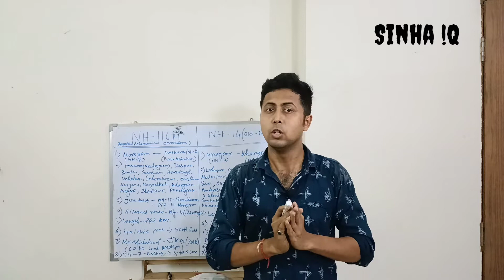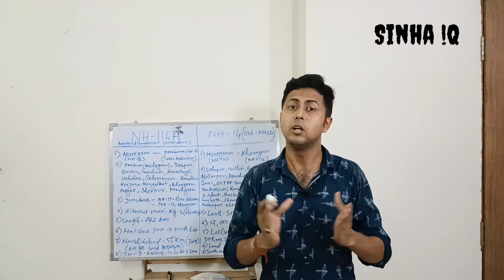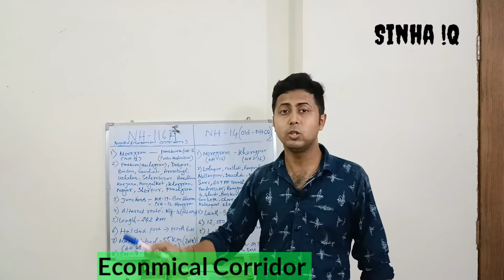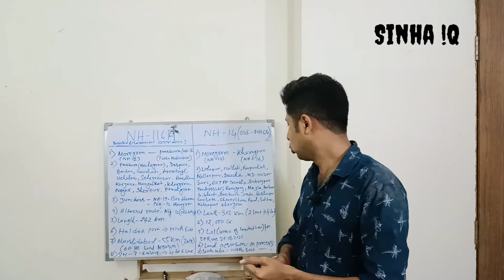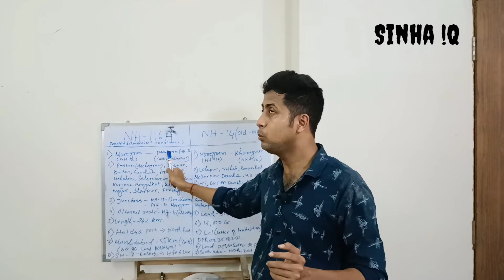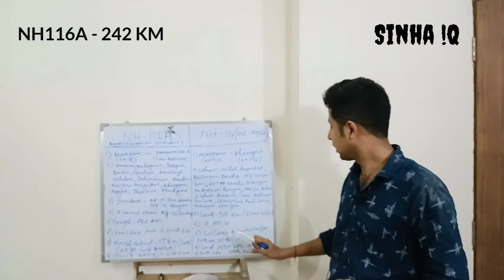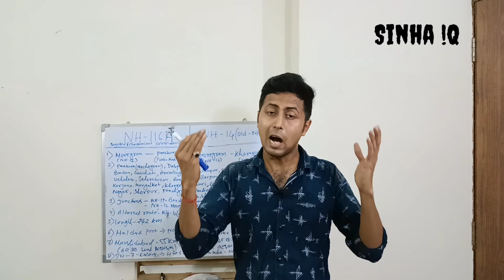Kharagpur to Moregram new NH|| New 4 Lane NH 14 || Panskura to Moregram economic coridore NH 116A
516 km Kharagpur – Siliguri Economic Corridor (EC-14), also known as Kharagpur – Siliguri Expressway, is an approved 4 lane access-controlled road by NHAI with a north-south route alignment through West Bengal.

Construction of this greenfield corridor will be carried out under the Bharatmala Pariyojana Phase-II program with a primary goal to improve the efficiency of freight movement and boost exports via port connectivity.

The project includes the 230 km long Kharagpur – Burdwan – Moregram Expressway which will be built in 5 packages at an estimated cost of Rs. 12,000 crore.